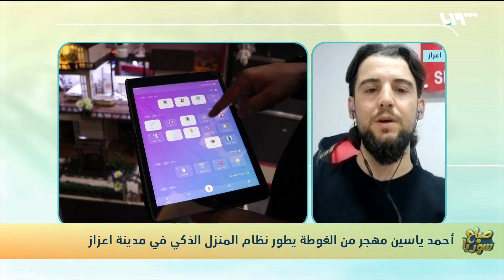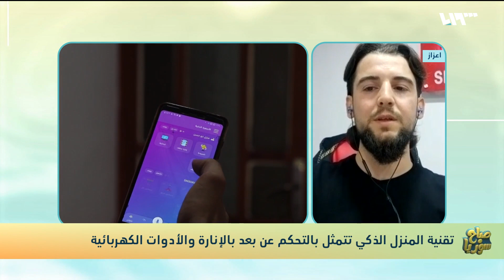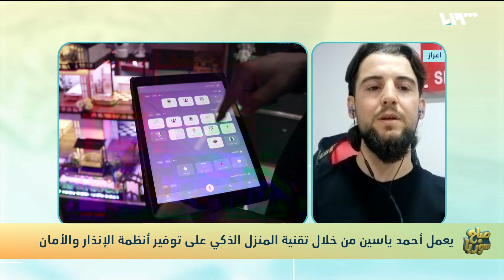شاهد: كيف طور أحمد ياسين نظام المنزل الذكي في اعزاز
تقديم: فرات الدوربي ويارا خليل